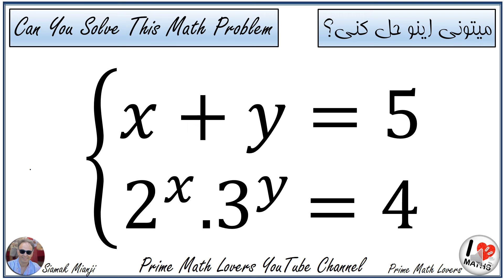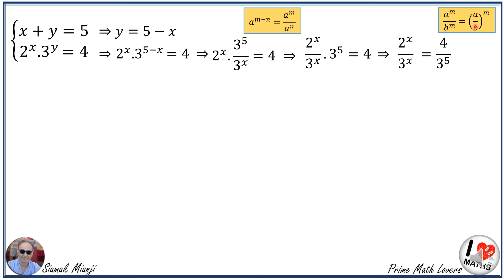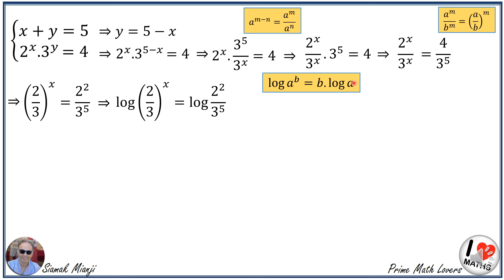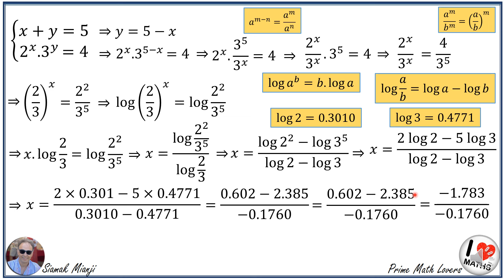Find x and y!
Welcome to Math Lovers! 🧮 Dive into Math Olympiad questions with our detailed solutions. We unravel the beauty of problem-solving, offering techniques, strategies, and insights. Meet our passionate team dedicated to making math accessible. From algebra to geometry, we cover diverse topics to fuel your curiosity.

📚 Why Math Olympiads?
They're a journey into mathematical thinking. Join us as we break down questions, building your problem-solving and reasoning skills.

👩‍🏫 Learning Together:
Engage with our community through comments and discussions. Let's conquer challenges together!

Math Lovers is more than a channel; it's a collaborative learning space. Let's explore the elegance and logic in mathematics. Happy learning! 🌟🤓📐
حل مساله انتگرال
blackpenredpen
math olympics
olympiad exam
math olympiada
British Math Olympiad
olympics math
olympics mathematics
Number Theory
Math puzzles
pre math
Olympiad Mathematics
How to Simplify Radical Problem
Competitive Exams